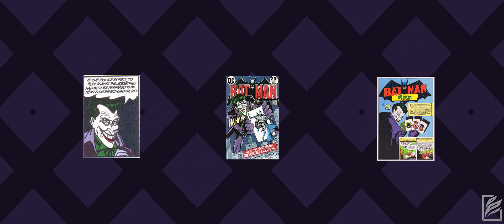ആരാണു മികച്ചത്? Who is the best Joker? | Hidden Details & Critical Analysis | Malayalam Explanation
കോമിക് വില്ലൻമാരുടെ രാജകുമാരൻ ജോക്കറിനെ അവതരിപ്പിച്ചവരിൽ ആരാണ് ഏറ്റവും മികച്ചു നിന്നത്? നിങ്ങൾക്ക് ആരെയാണ് ഇഷ്ട്ടം? അഭിപ്രായം ഞങ്ങളെ അറിയിക്കൂ ...

പണിപ്പുര:-
Editing:- Muhammad Sahd Salmi
Voice :-Syam Kumar S
Script: Muhammad,Sujadh,Yadhu,Syam
Thumbnail:-Syam Kumar S